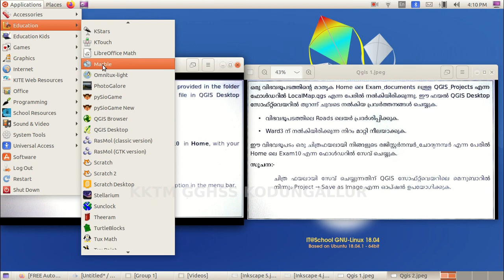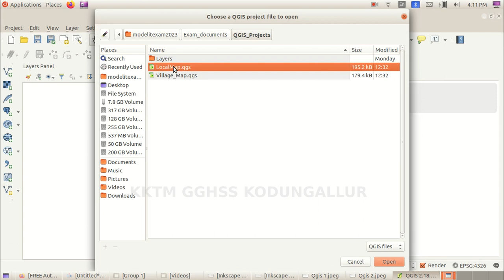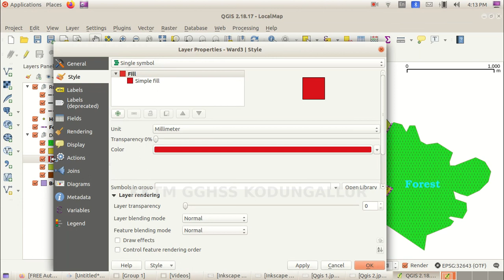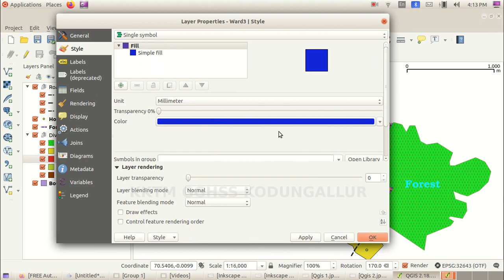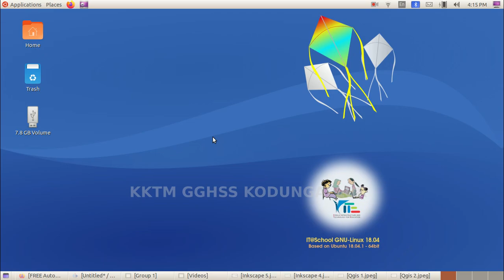SSLC 2023 | IT Model Exam Group 1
Qgis Road